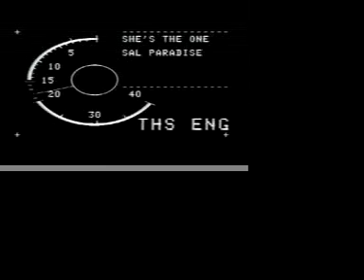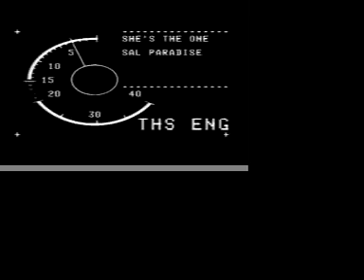SAL PARADISE...SHE'S THE ONE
3 TIME ROCK MOROCCAN INFLUENCE